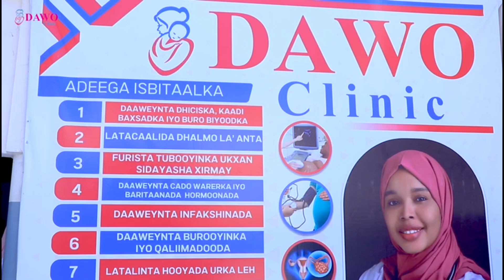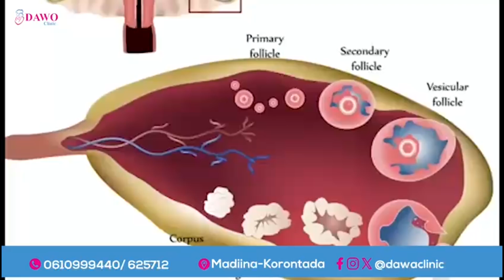Wararka ugu waa weyn Soomaaliya iyo Caalamka 12/3/2024